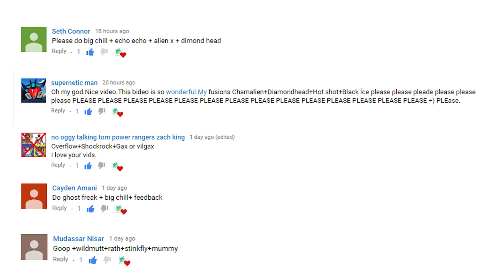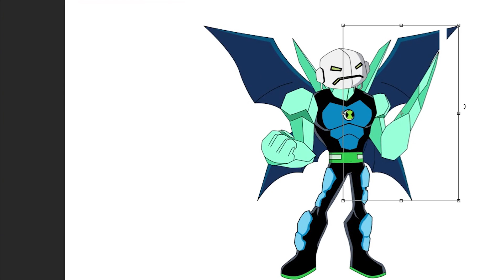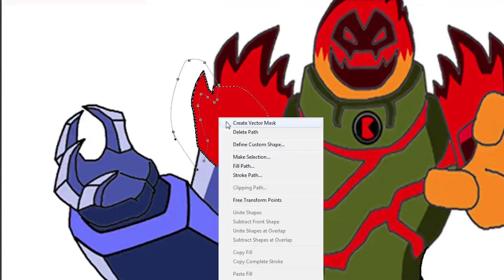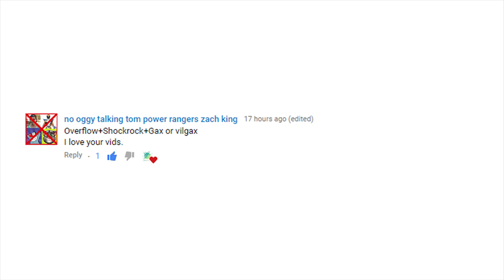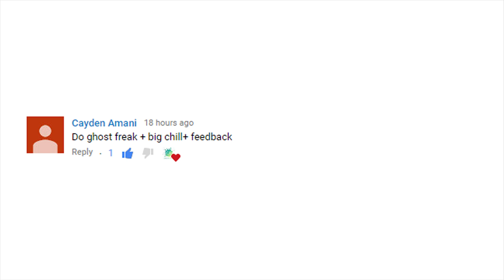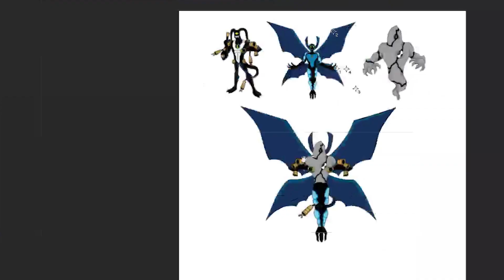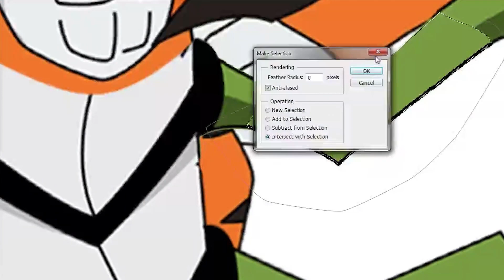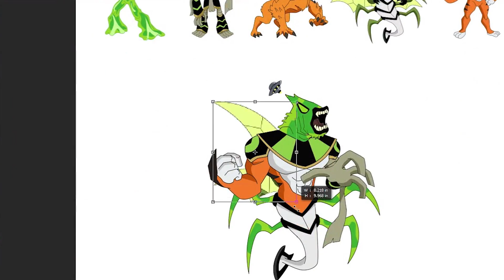Ben10 new fusion fan art #2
Ben10 Fusion fan art #1:

Request:
1. bigchill+echo2x+alienx+diamondhead
2. chamalien+diamondhead,hotshot+blackice
3. overflow+shockrock+vilgax
4. ghostfreak+bigchill+feedback
5. goop+wildmutt+rath+stinkfly+mummy

Songs: Epidemic